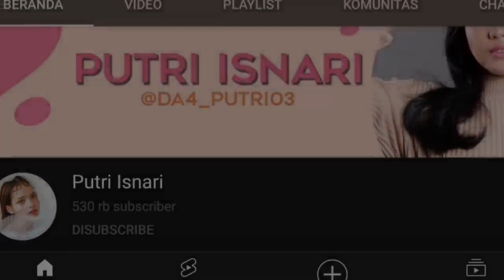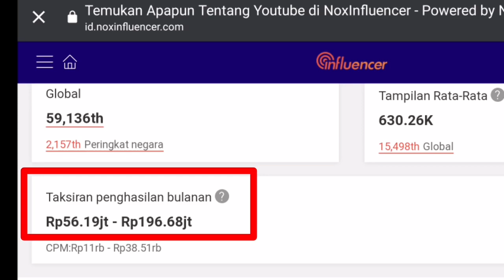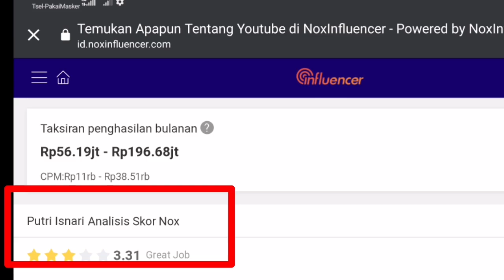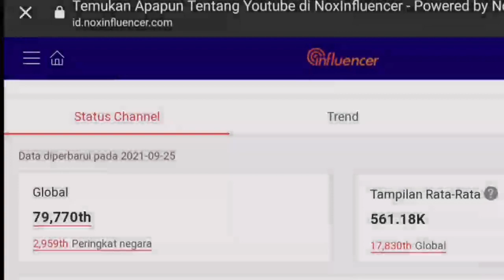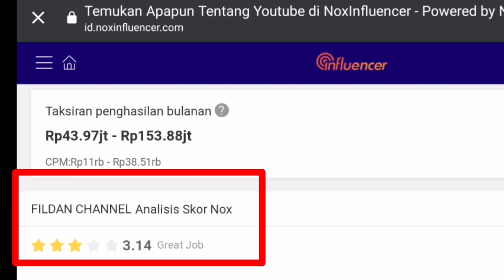Gaji Youtube Fildan VS Putri Isnari